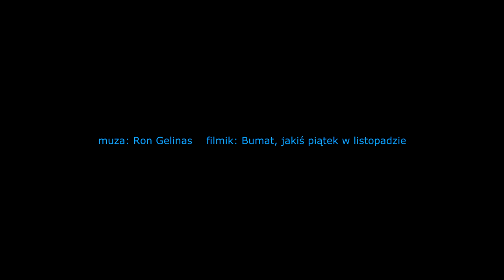Nowe w warun zagęszczający ( listopad 22 )